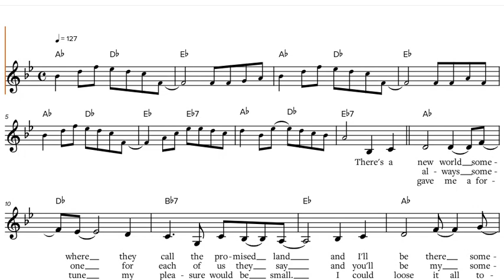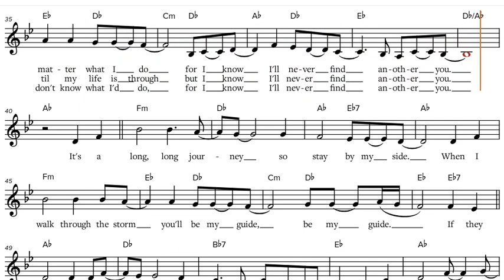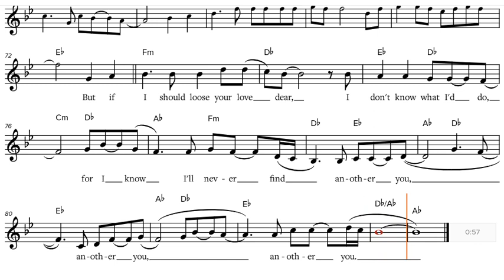The Seekers - I'll Never Find Another You (1965), C-Instruments Play along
The Seekers - I'll Never Find Another You  (1965), play along / backtrack / partitura  C-Instruments [Flute, Violin, Oboe, Voice, Karaoke, etc.].